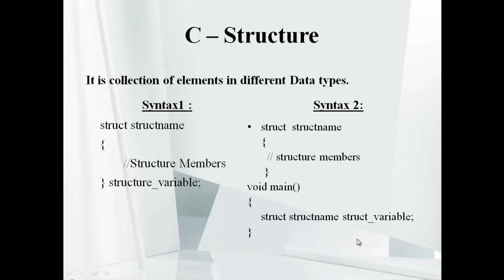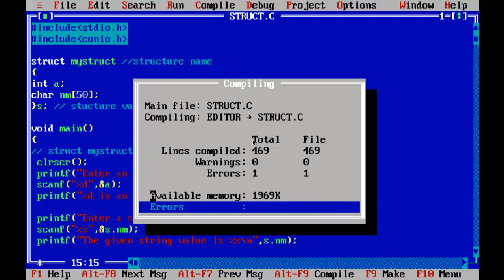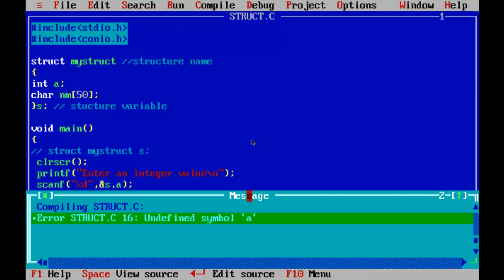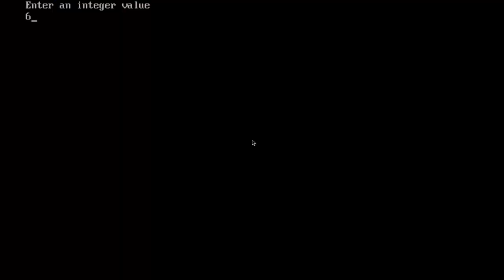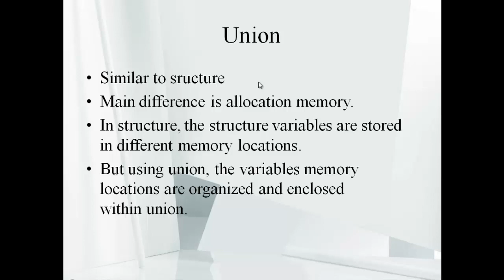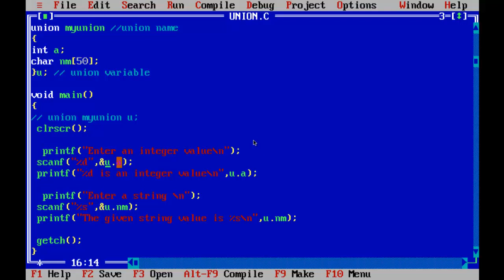c programming structure and union in Tamil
3DSMAX TUTORIAL

AUTOCAD  Tutorial

SKETCHUP TUTORIAL

Photoshop Tutorial

Illustrator Tutorial

Flash Tutorial

solidworks tutorial

CATIA TUTORIAL

THEN , MS-OFFICE , TALLY ERP GST, C& C++, PHP ,JAVA , PYTHON, .NET WHICH ARE THE BASIC OF COMPUTERR COURSES.

IN HARDWARE , COMPUTER SPAIR PARTS , ASSEMBLING, TROUBLE SHOOTING, MOBILE HARDWARE, (BASIC, ANDROID), MOBILE SOFTWARE ( UNLOCKING, OS)